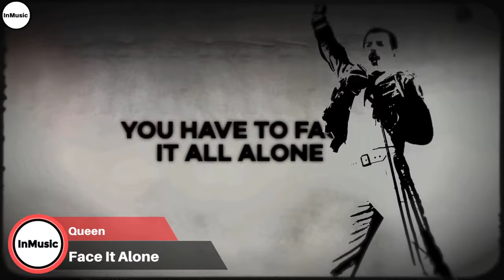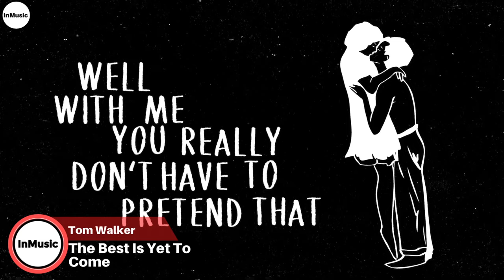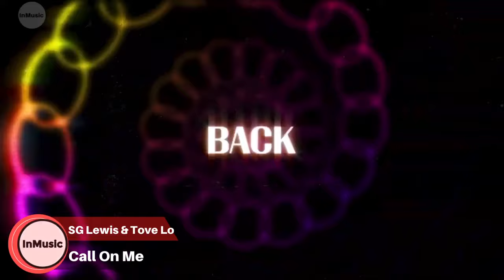New New Songs Of The Week (October 14th, 2022) | New Music Friday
This is the list:

I See London I See France - bbno$
The Thrill Is Gone - RAYE
October Passed Me By - Girl in Red
Bye Bye - Marshmello & Juice Wrld
Out of My System - Louis Tomlinson
Poland - Lil Yachty
Dear God - Nessa Barrett
Edging - Blink-182
Last Christmas - Backstreet Boys
Nightshift - Bruce Springsteen
One Up - Central Cee
You Irritate Me (Demo) - Green Day
How Could You - Jessie Murph
Showed Me - Madison Beer
The Drummer - Red Hot Chili Peppers
Unholy (Disclosure Remix) - Sam Smith & Kim Petras
Call On Me - SG Lewis & Tove Lo
Only You - Stany, Rema & Offset
Hide & Seek - Stormzy
Oh Caroline - The 1975
Grapefruit - Tove Lo
The Best Is Yet to Come - Tom Walker
Crazy Sexy Dream Girl - Lolo Zouaï
Omw - Ashe
Face It Alone - Queen
California Breeze- Lil Baby
We Fresh - Kep1er
Hot All the Time - Leah Kate

Albums
Being Funny in a Foreign Language - The 1975
Rae - Ashe
A Very Backstreet Christmas - Backstreet Boys
It’s Only Me - Lil Baby
Mata - M.I.A.
Stagger - Poppy
Return of the Dream Canteen - Red Hot Chili Peppers
Dirt Femme - Tove Lo
Leave the Light On - Bailey Zimmerman
Days - Logic
Young Forever - Nessa Barrett